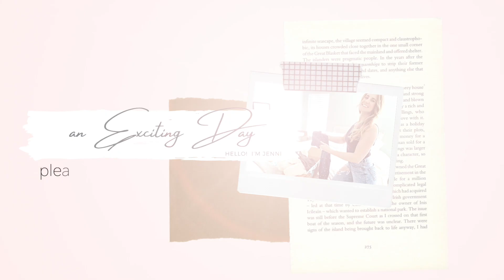WHOLE HOUSE DECLUTTER - Cleaning my home before the New Year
Beginning in my daughter's closet and continuing throughout the home with this Declutter video. There are still areas of my home I would like to tackle before the end of 2023, but this haul of items will be a good send off for now into the new year!

LIKE this video if you liked it and want to see more DIY, HOMEMAKING, or RENOVATION content!  & do not forget to TURN ON the BELL NOTIFICATIONS to be notified when I upload next.

be well.
Want to Support Us?
Etsy Shop
Keep in Touch:
LINKS
Snot Sucker
Doona carseat
Love to Dream swaddle
bbhugme nursing pillow
haakaa nail trimmer
Nursing tank tops
Portable sound machine
Hatch Rest sound machine / night light
Ubbi diaper pail
Braun thermometer
Infant Optics monitor
Pipette shampoo & wash
Pipette baby balm
Rubber Duck
Footie pjs
Burb cloths
Muslin swaddles
TIMESTAMPS
0:00 Welcome!
0:54 Closet Declutter
2:25 Office Declutter Part 1
3:42 Laundry Room Declutter
5:20 Office Declutter Part 2
6:23 Bathroom Declutter
8:25 Declutter Haul
9:05 THANK YOU!